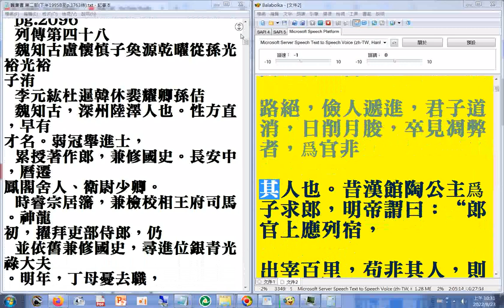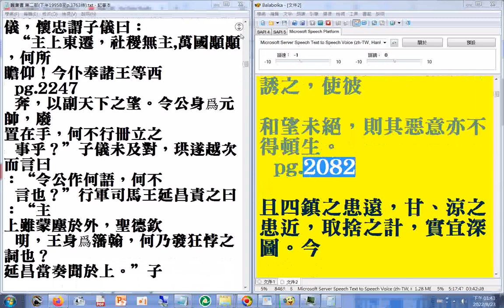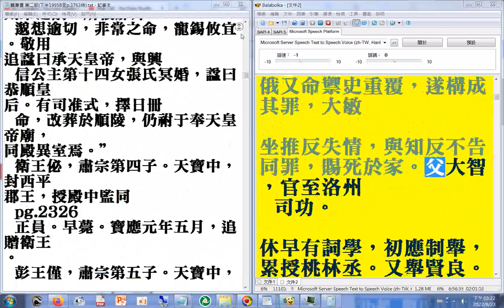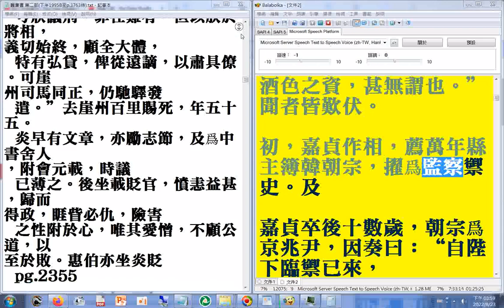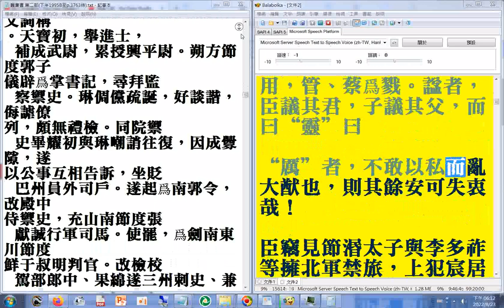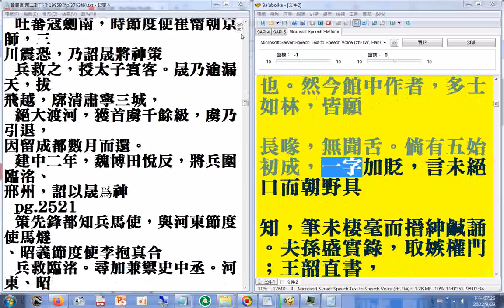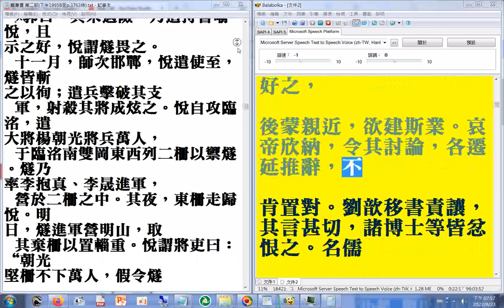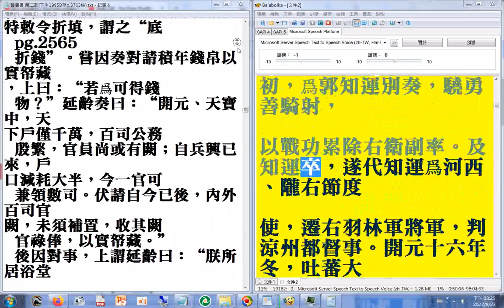07 p.1995B...2189 二十六史全文逐字唸（使用電腦報讀程式#Balabolka朗讀逐字唸，部分破音字讀音有誤請見諒）+瀏覽P.1995...2565A